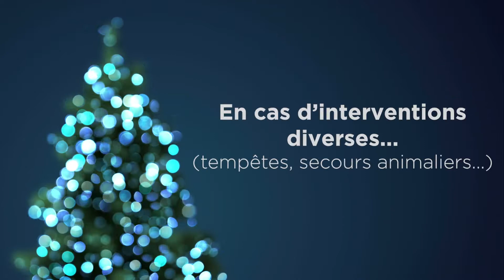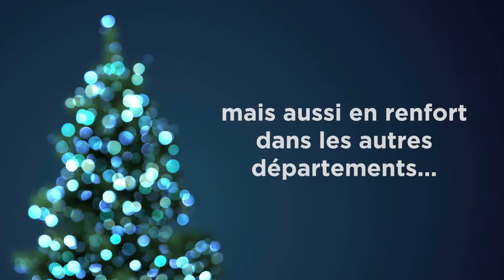Carte de vœux 2022 du SDIS de la Haute-Garonne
Gilbert Hébrard, président du conseil d’administration du SDIS 31 et les membres du conseil d’administration, le contrôleur général Sébastien Vergé, directeur départemental et chef de corps, et l’ensemble des sapeurs-pompiers et des personnels administratifs, techniques et spécialisés du service départemental d’incendie et de secours de la Haute-Garonne vous présentent leurs meilleurs vœux pour 2022 🚒🚨 !!!